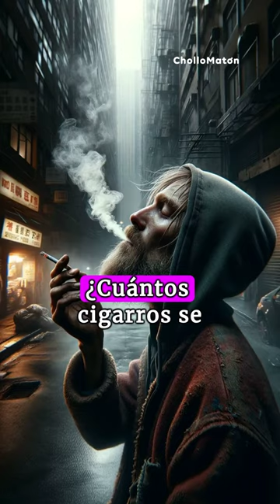El ACERTIJO del vagabundo y las colillas de los cigarros